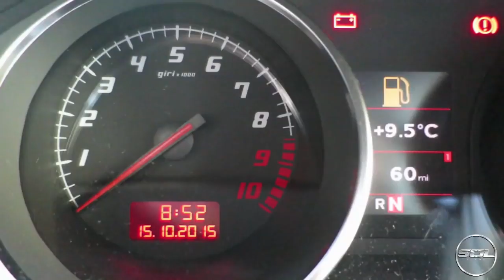OWNING A SUPERCAR REALITY vs FANTASY!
To celebrate the launch of Esso Synergy fuels, I teamed up with Esso to create this video; what is the reality vs fantasy of owning a supercar! Enjoy!